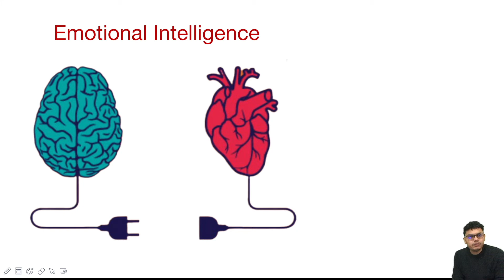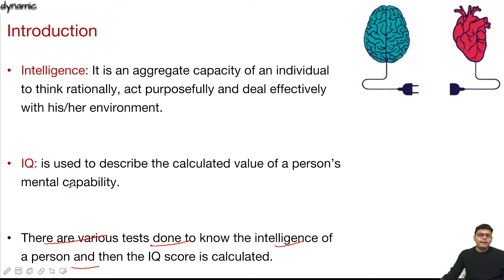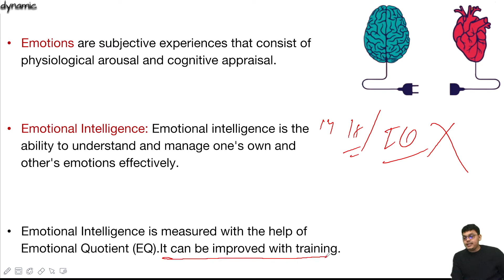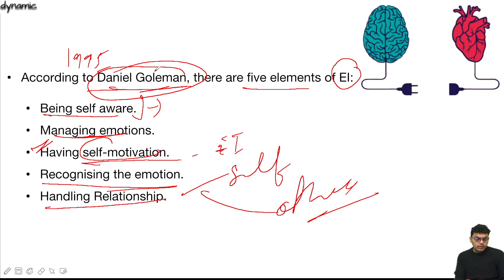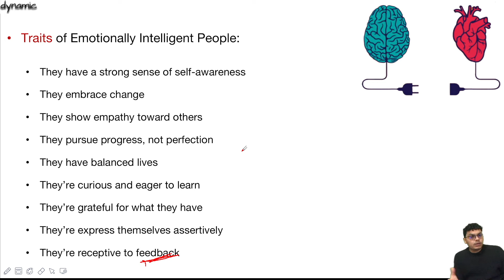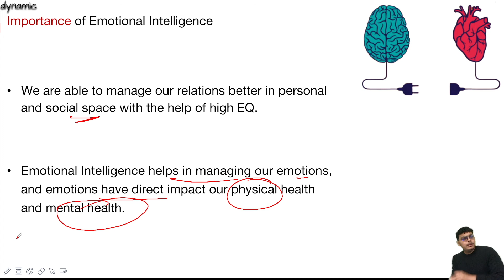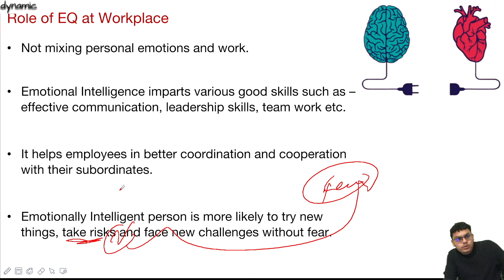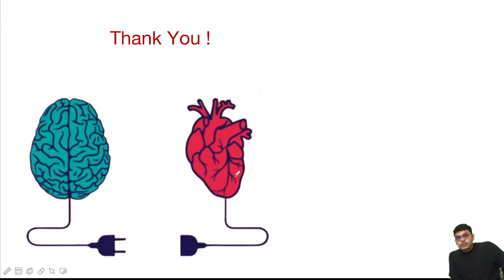Emotional Intelligence | How It Can be Improved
What is Emotional Intelligence?
Importance of Emotional Intelligence.
Role of Emotional Intelligence at Work Place.
How to improve Emotional Intelligence.